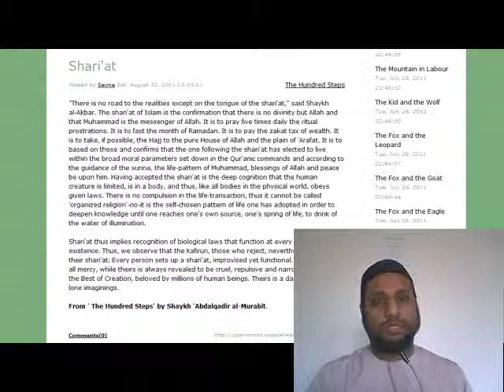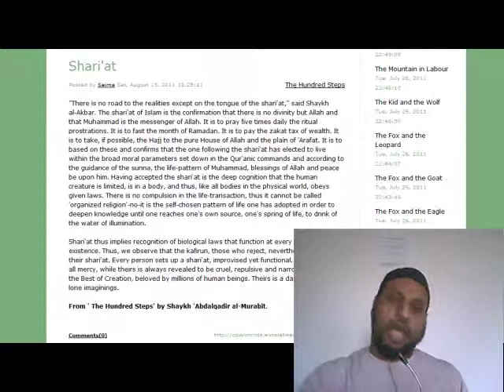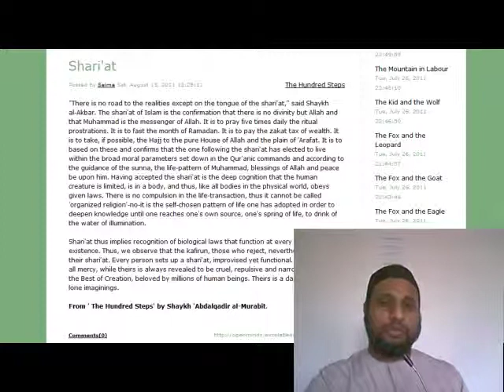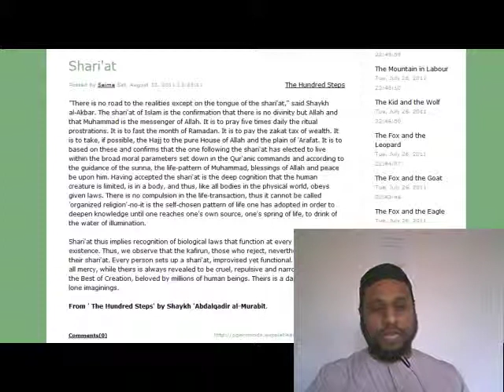Marifot 2: Shariat (The second step on the mystical path of Islam) - Marifoter ditiyo dhap/ khaik.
The second step on the mystic path of Islam according to Shaykh Abdul Qadir Al-Murabit. Shariat:

'There is no road to the realities except on the tongue of the shari'at.' said Shaykh al-Akbar.

'The shariat of Islam is the confirmation that there is no one worthy to be worshiped except Allah and that Muhammad is the Messenger of Allah. it is also to pray five times a day, fast the thirty days of Ramadan, pay two and a half percent of your excess wealth each year [within special rules of zakat] and to make the pilgrimage to Makka if you are able. On top of this, the one who has elected to follow the shariat accepts to live within the boundaries of the Quran and the example of the Prophet Mohammed (saw)...

... Shariat implies recognition of biological laws that function at every level of existence... every society sets up a shariat (set of laws), improvised yet functional. The shariat of Islam is all mercy, while others are revealed to be cruel, repressive and narrow. Ours is from the Best of Creation..theirs is a dark shadow from lone imaginings.'

Paraphrased from 'The Hundred Steps' by Shaykh al Murabit.